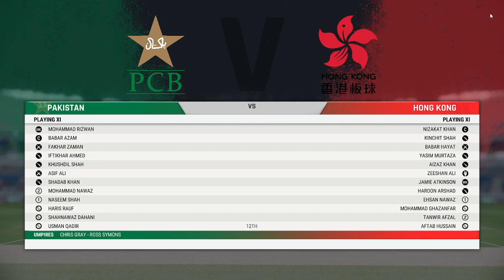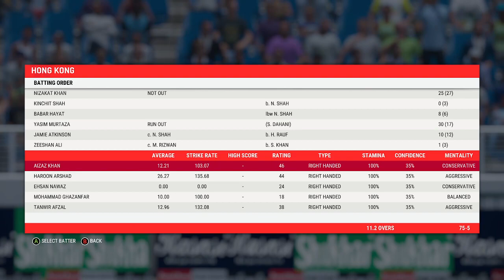PAKISTAN VS HONGKONG - Asia cup 2022 | slvsbanlive PAKVSHGK asiacup2022 | ThadalAdiGaming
Voice Over:
BCO
JERRY
KAPEED

If u love our channel

💖"Google Pay (Tez) UPI TEZ: bhuepesh@okaxis" 💘

Endrum ungal ThadalAdiGaming 💕
Namba channel 😎
Namba Gaming💪

Like panravanga kita LOVEODAvum
Namba channal summa JAMMUNU erukum😉❤